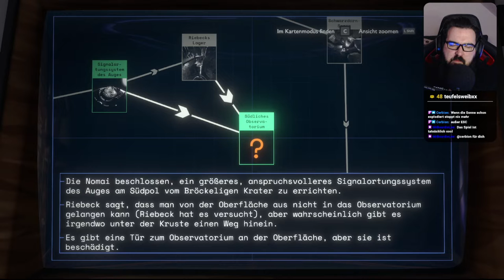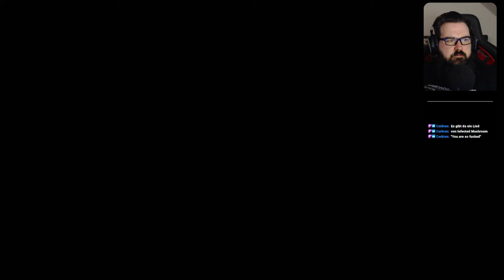Outer Wilds - 006 - Zurück zum Krater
Nachdem wir letztes mal das schwarze Loch 'entdeckt' haben reisen wir zurück zum bröckeligen Krater und machen uns auf dem Weg zum Observatorium. Zu guter letzt finden wir etwas geheimnisvolles... Viel Spaß!